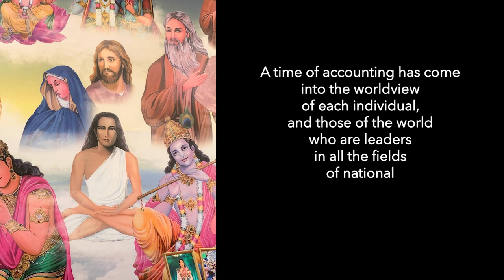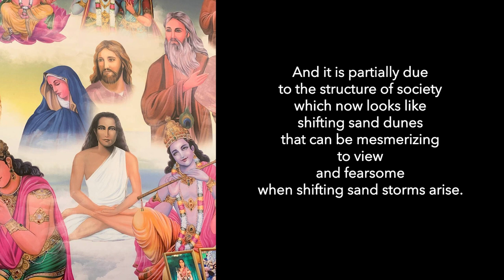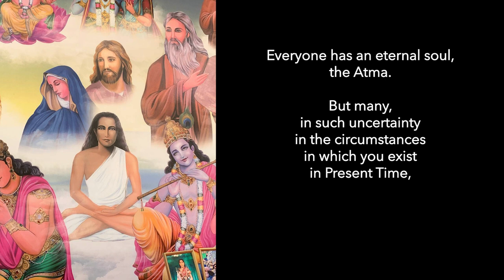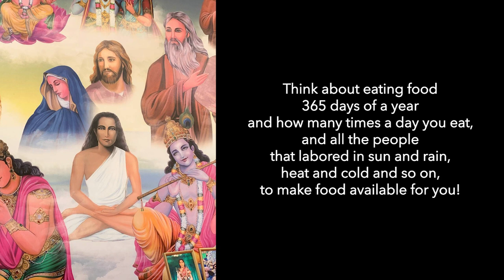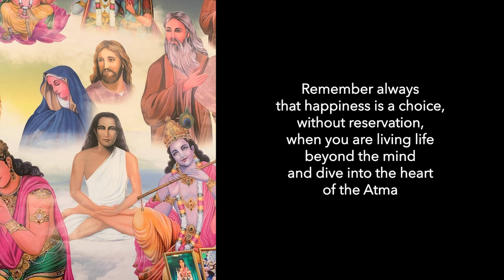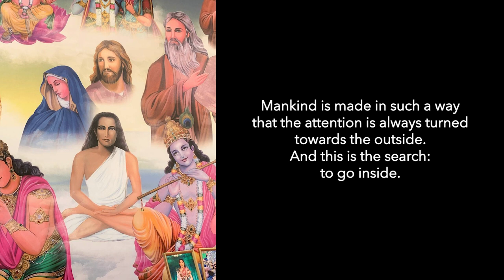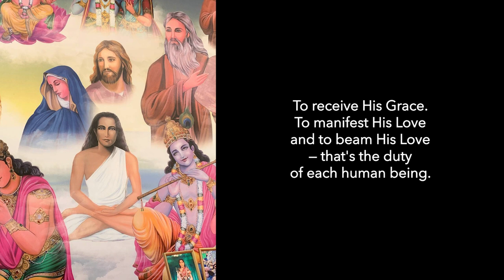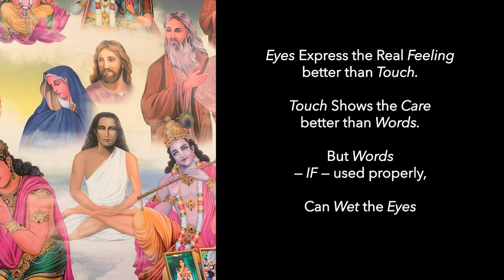MAHAVATAR BABAJI WORLD COMMUNICATION, September 2023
Theme: Mahavatar brings forward, from on High, the Creative Process in which He Greets everyone

Mahavatar Babaji has created a group on Telegram, entitled AMRITA FROM THE PARAMGURU & THE SATGURU; Mahavatar Babaji & Paramahamsa Vishwananda, with Swamini Vishwalakshmiananda as His Messenger. The group is easy to join or leave as you like:

Mahavatar Babaji, the Immortal Yogi of the Himalayas, has been known throughout the centuries. Since 1985, Mahavatar Babaji has asked Swamini Vishwalakshmiananda (initiated by Paramahamsa Vishwananda) to receive His teachings and messages and give them to the world through books and social media.